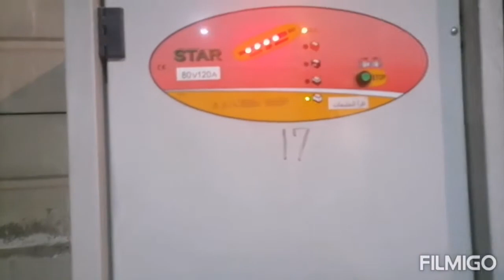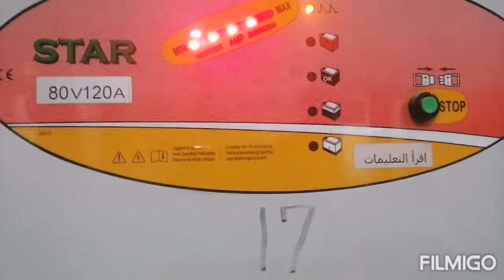forklift battery charging room 2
forklift battery charging room design
forklift battery charging room ventilation requirements